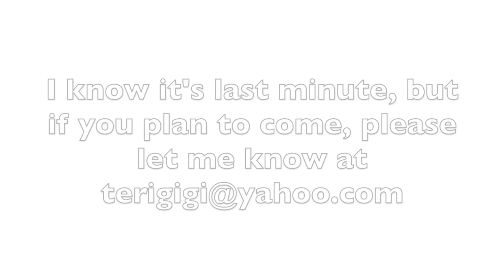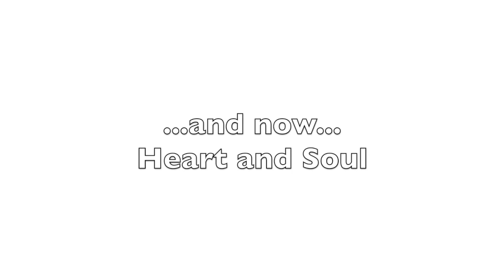💜Youthful Aging/Countdown to 60/Heart & Soul💙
❤️T H A N K  Y O U  F O R  W A T C H I N G😍 Sorry for the misspellings in the video :(  This video is all my opinion, hope you get something out of it, but as always, do your own research.

Come back to my channel often for new videos on a variety of topics based on a Simple Lifestyle of Fun and Faith!

MEET UP!!!  Come to my meet-up on Sunday, June 23, at 5pm!
The Grove Restaurant at 3001 Ranch Road 620 S,   Austin   78738
Please let me know if you plan to come so I can get a table for all of us. Hope to see you there!

*Marie Antoinette and The Hidden Door of Versailles

*Viviscal Hair Supplement:

QUOTE mentioned in video (Brian Jacob)
   "It's really just about maintaining a young spirit and not allowing the trials and tribulations of everyday life to age you, to tire you, to make you feel old.  Our bodies mature as we get older, and so do our minds...but the key to youthful aging is maintaining the aspects of what made you happy in youth while adhering to a conservativeness and making decisions going forward based upon personal wisdom and empirical knowledge."

Teri Gigi on Instagram
Teri Gigi on Pinterest